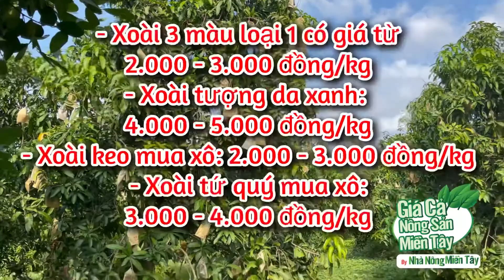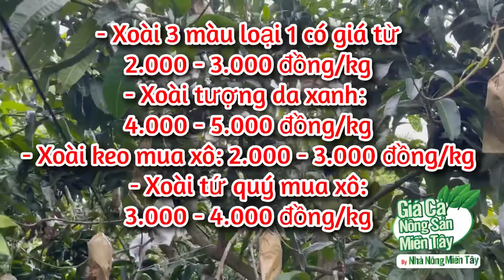Giá xoài cát hoà lộc, xoài đài loan ngày 24.04.2022 - Thị trường giá cả xoài các loại hôm nay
Giá xoài cát hoà lộc, xoài đài loan ngày 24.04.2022 -  Thị trường giá cả xoài các loại hôm nay Prices of all kinds of mangoes at Vietnam on December 10, 2021

Kênh Nhà Nông Miền Tây xin cập nhật giá xoài hôm nay kênh nhà nông miền tây cập nhật anh em thương lái mua tại vườn tại Đồng Tháp & An Giang hàng ngày.

Western Farmers Channel would like to update mango prices today, Western farmers channel updates traders buying at gardens in Dong Thap & An Giang daily.
Thank you everyone for taking some time to watch the video of the channel.
Youtube channel provides information about products, prices, care techniques, farming techniques of Western Farmers.